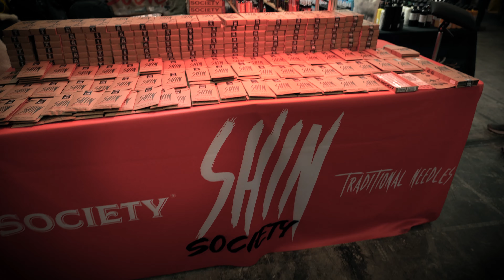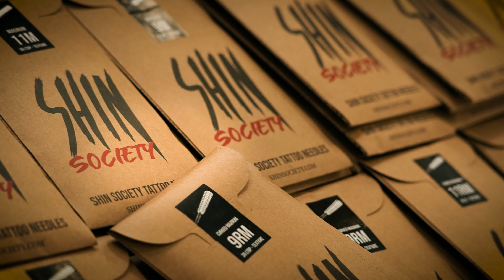ONLY TATTOO BARCELONA 2023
Os dejamos un resumen de nuestro paso por la Only Tattoo Barcelona 2023.
Evento nacional que recoge a grandes artistas españoles del tatuaje y de gran calidad.
Esperamos que disfrutéis tanto como nosotros.
Si quieres información sobre alguno de nuestro productos, no dudes en visitar nuestra web